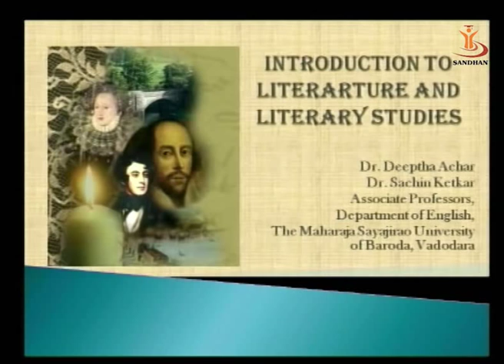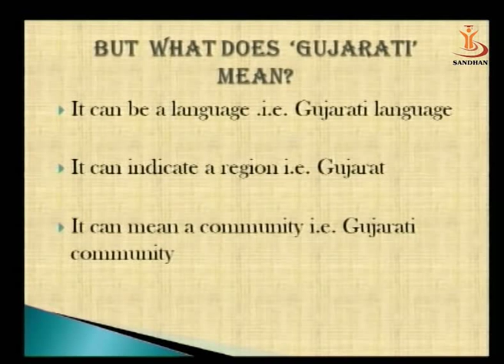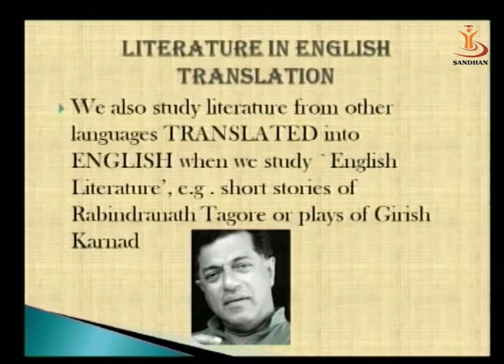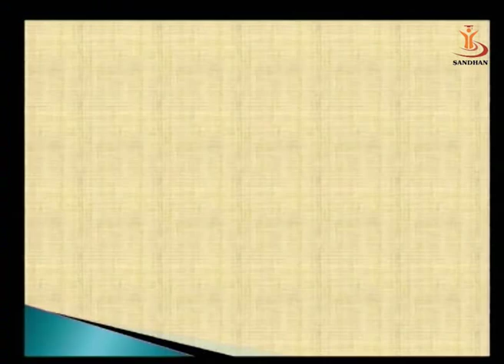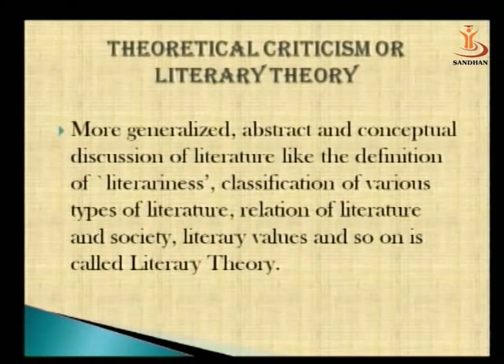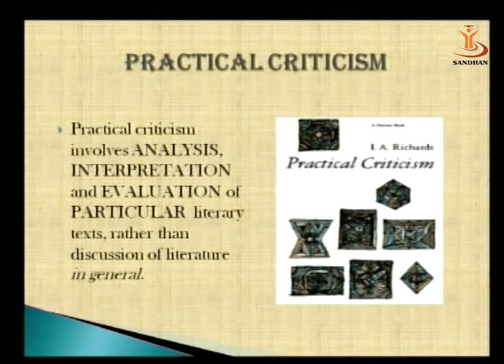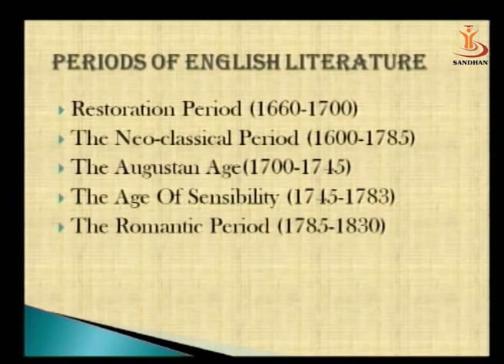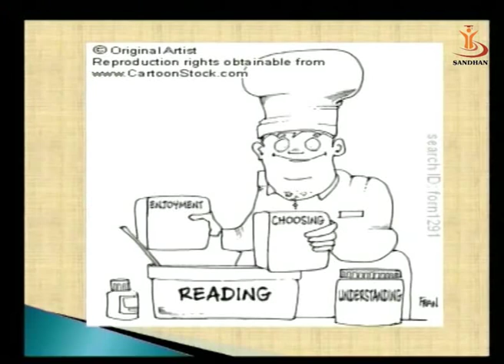SANDHAN (AGIC): Introduction to Literature and Literary Studie